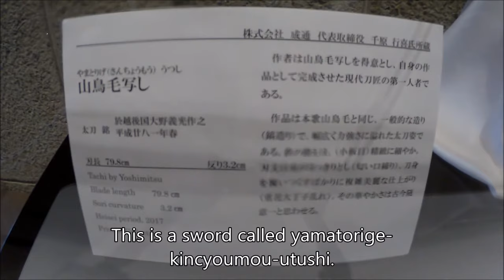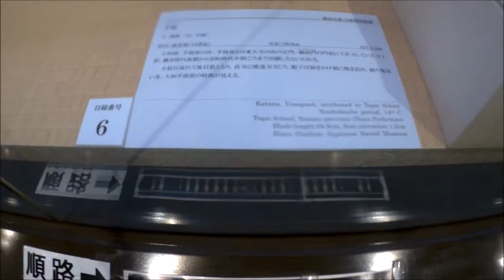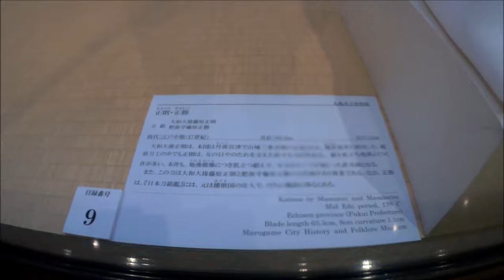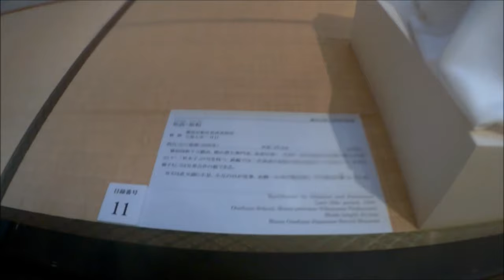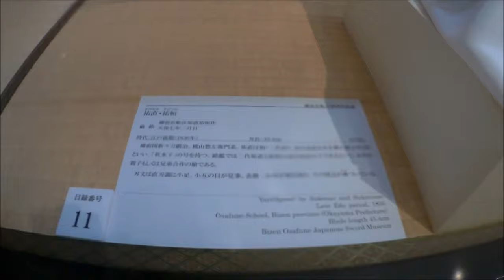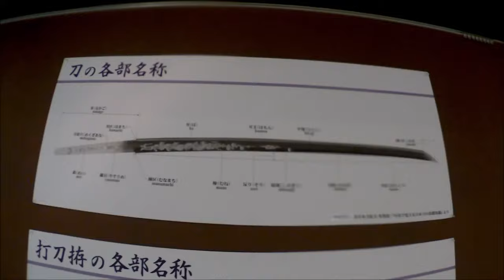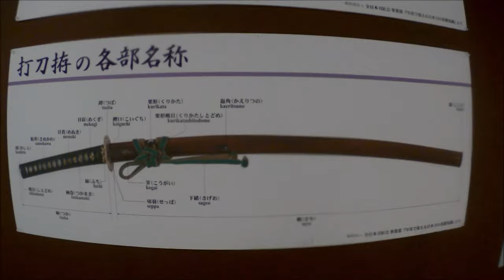[Japanese Katana Museum] The Bizen Sword Museum in Okayama Prefecture is amazing!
This is a video when I went to Bizen Sword Museum in Okayama Prefecture.

Admission is $ 4.5

Train fare from Tokyo to Kato at the nearest station → $ 151.26
The required time is 4 hours and 8 minutes

Travel from Kato Station to the museum is only on foot.

It takes about 20 minutes, so rent a car around Okayama Station.

Click here for detailed routes and transportation

japanese katana museum
japanese katana